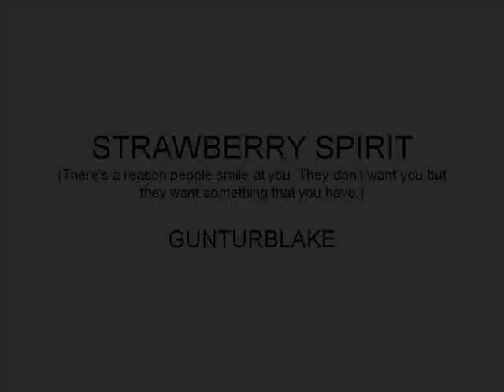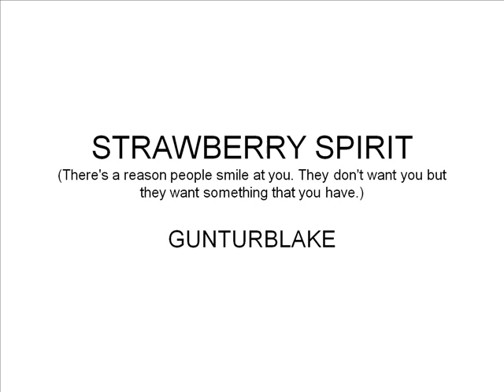Strawberry Spirit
there's a reason people smile at you. They don't want you but they want something that you have.

I am using FL Studio. Hope you guys enjoy it.